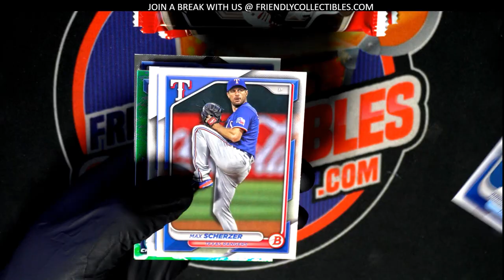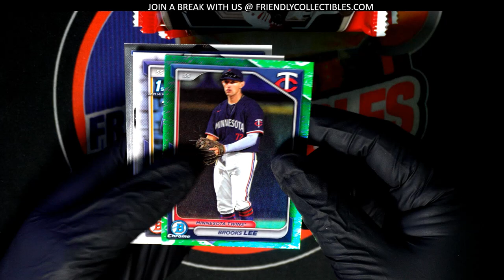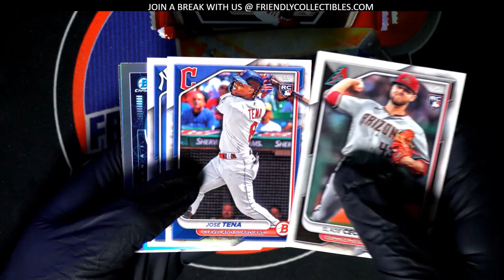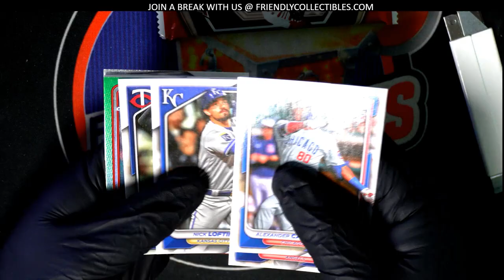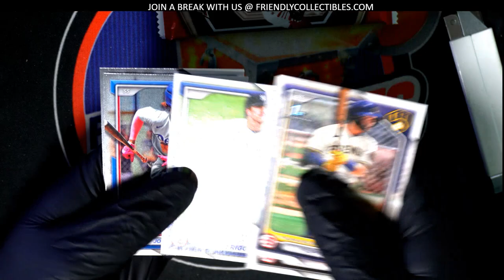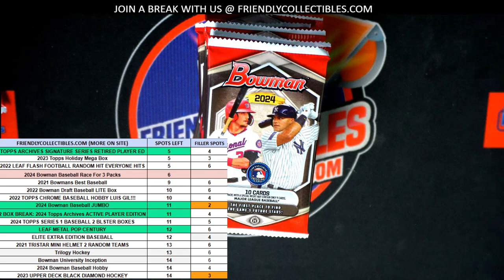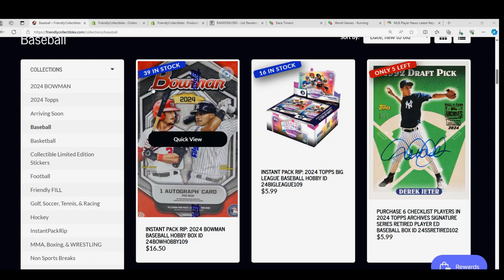OPENING PACKS OF 2024 BOWMAN BASEBALL HOBBY